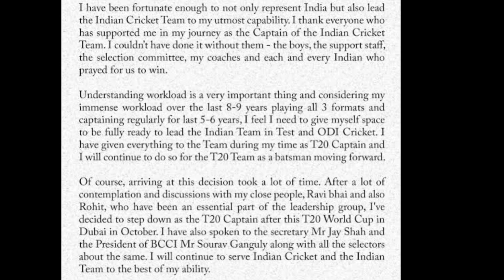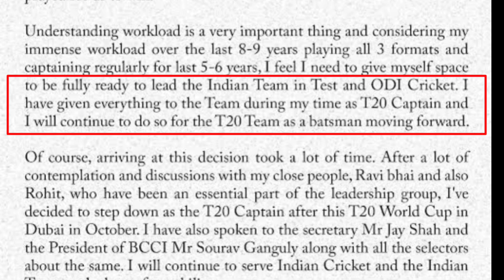Virat vs BCCI l Why BCCI Ruined their player's Career l Cric Verse l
Why bcci Ruined Cricketers career ? Why India not Won the Icc trophy's ? The dark truth of bcci . Virat vs BCCI .

We need you and your support ,

-This video has no negative impact on the origina works [it  would actually be positive for them]
-This video is also teaching perposes ,.
-this video is also a motivational video .

we make these videos with intention of educating others in a motivational /inspirational form. If any owners of the content clips would like us to remove the video , we have no problem with that and we will do as fast as possible . please message us on youtube or instagram or mail us at ---

They are transformative in a positive sense , we take clip from various sourses to help create an atmospheric feeling that will help people in hard situations in their life .

These videos are to educate people in an entertaining way.

bcci team selection meeting
bcci tv
bcci
bcci official channel
bcci tv highlights
bcci news
bcci president
bcci cricket
bcci news today
bcci new president
bcci dark side
bcci exposed
bcci rich
bcci documentary
bcci facts
bcci revenue
bcci vs kholi
kholi vs bcci
bcci remove kholi
bcci ne kholi ko hataya
India kyu worldcup nahi jit Raha
world cup 2023
Black Truth of BCCI
chetan Sharma
chetan sharma sitting video
chetan sharma video
chetan sharma on zee newr news
chetan sharma sting video
chetan sharma on virat kholi